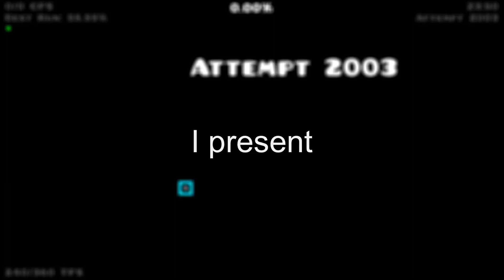Windy Landscape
Lvl good

Level Difficulty: Insane Demon
Personal difficulty: Insame
ID: 4957691
FPS Used: 240
Record before completion: 85%
Attempts: 4,654
Enjoyment level: 7/10

4. Windy Landscapes
5. Crazy II (lost footage)
6. Crazy (no footage)
7. DeadlyClubStep (video coming)
8. White Women (video coming)